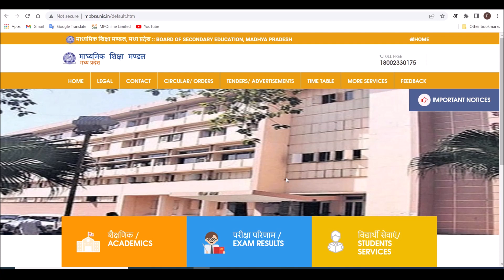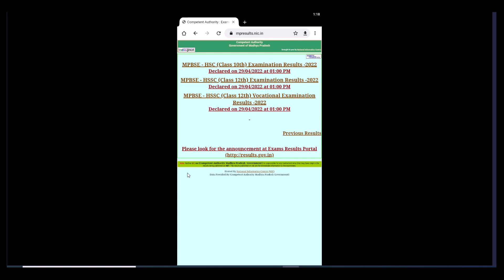mp board 10th result 2022 kaise dekhe | mp board class 10th result 2022 | ste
Competent Authority Government of Madhya Pradesh
M.P. Board of Secondary Education
High School Certificate Examination (HSC) - 10th Class Result - 2022
mp board 10th result
mp board 10th class ka result kaise dekhe
mp board 10th result 2022 kab aayega
mp board 10th class result
mp board 10th result 2022 today
mp board result kaise dekhen
mp board result kaise check kare